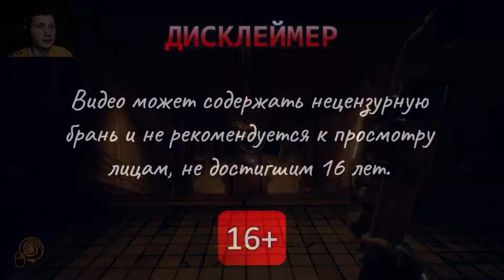Рынок. Финальный босс. Концовка - Bendy and the Dark Revival #8